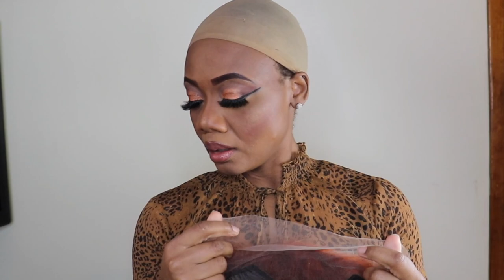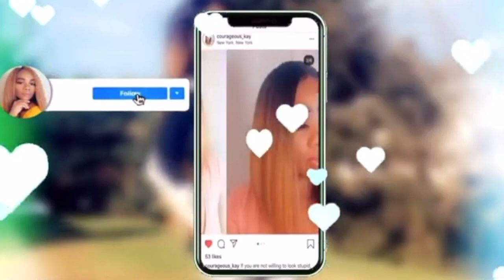Ginger Lace Front Wig Installation | Amazon Wig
Link to hair ~~

Highlighter Palette~~~
Gorgeous Me Eye Shadow Tray~~~
Alicrown Lashes~~
BS_Mall Makeup brush Set~~~
5 Set Beauty Blender~~~

Spray Bottle~~~